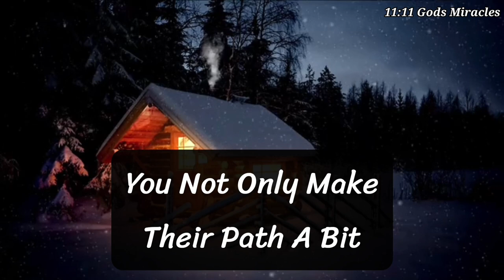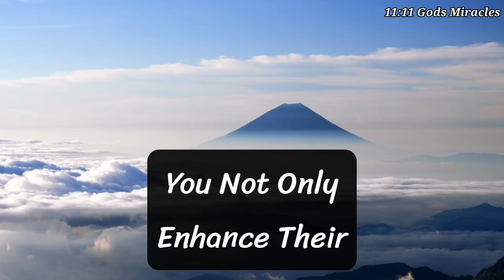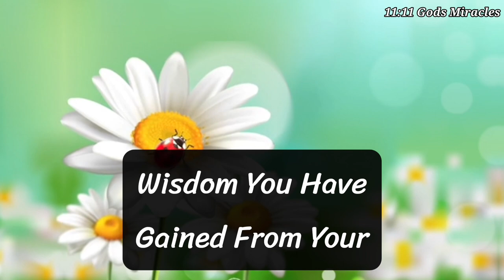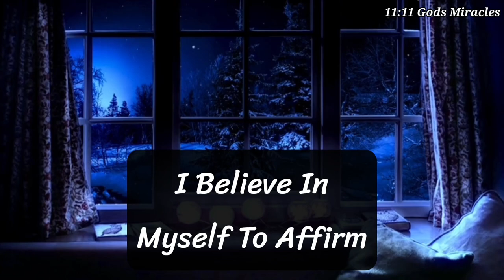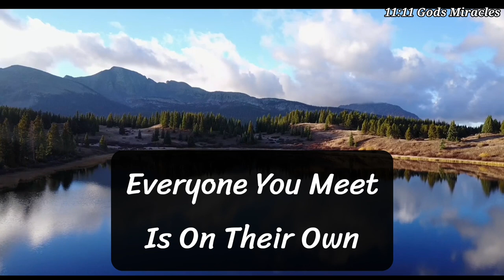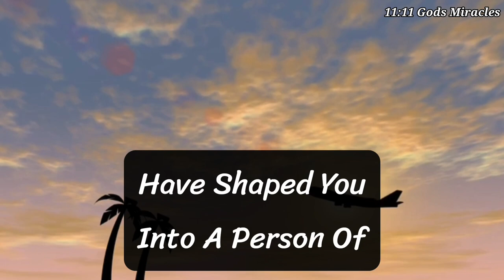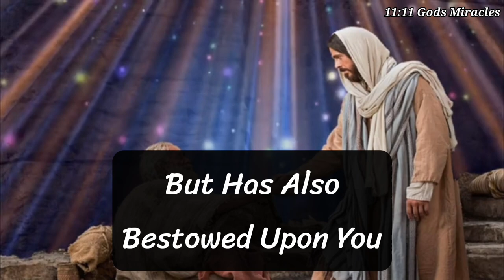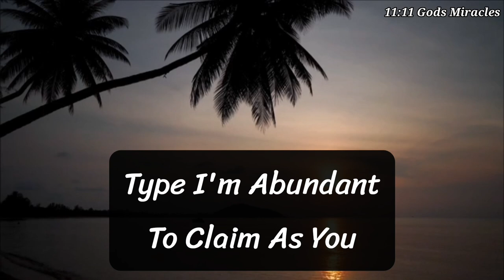God is saying, Your Miracle will happen in 11 Minutes After Listening This... ✝️jesusmessage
11:11💌God says, Someone is planning to put you in Jail...🌈Angels Message✝️Gods Message 1111 Share 💌 This Gods Divine Message With Your Family 👨‍👩‍👧‍👦 And Friends As Well As Those Who Need Guidance From The Universe. 🌌 stay tuned ☺️🥰 Infinite love and Gratitude ❤️🙏 BE HAPPY and Spread Happiness😊🥰 ❤️🌼Thank you🌼❤️🌼🧚 take care😄☺️ ▬▬▬▬▬▬▬▬▬▬▬▬▬▬▬▬▬▬▬▬
This Video Includes All These Searches 👇
1.God message for me today
2. God message for me
3. God message
4. God's message
 5. God message for you
6. Message from god
7. God's blessings message
8. Jesus message
9. God's message for me today
10. God message tarot
11. God's message for me
12. God's message today
13. Message of god
14. Sermons
15. God's message for you today
16. Motivational
17. Message from universe
18. Urgent message from god
19. Universe Message
20. Faith quotes
21. Jesus quotes
22. Church
 23. Joel Osteen
 24. Bible quotes
 25. Bible message
26. Quotes god
27. God's Motivation
28. Bible god quotes
29. Life quotes
30. Faith god quotes
 31. Christian Motivation
 32. The Lord Helps
33. God Helps
34. Grace for purpose
35. Jesus Status and Quotes
36 God's msg 4 u